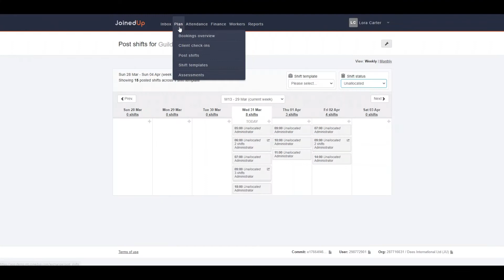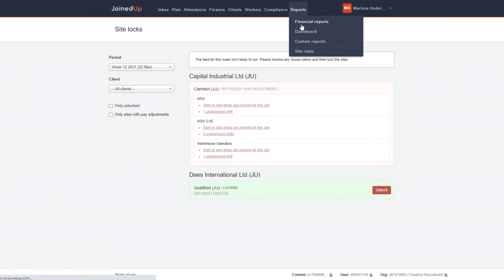Beeline: High Volume Workforce